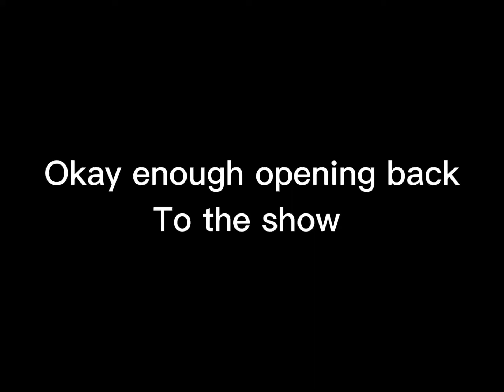YTP Baby Felix escapes into The Professor's laboratory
My first YTP video